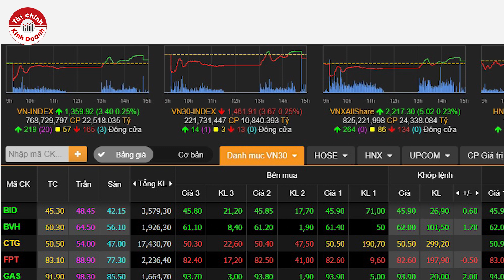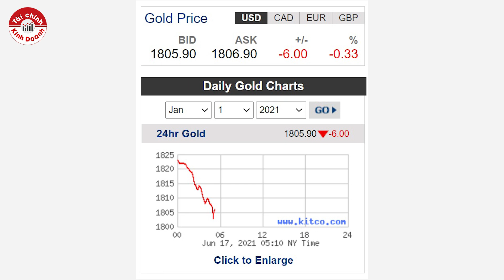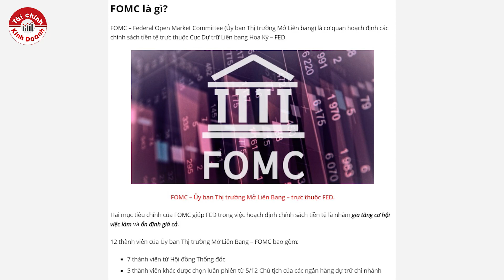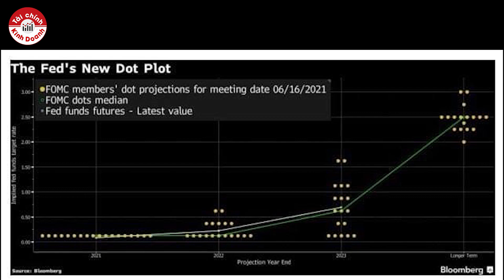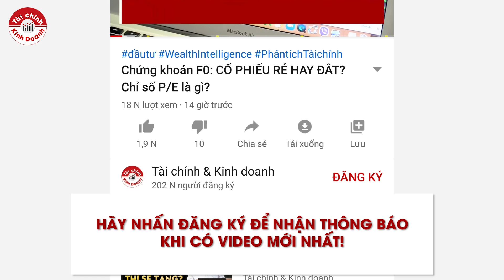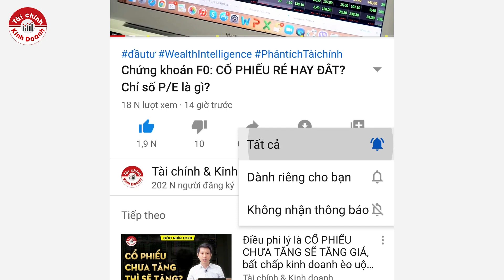E ngại TĂNG LÃI SUẤT: Kết quả FOMC đêm qua của Fed, Dot Plot nói lên điều gì?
Hai mục tiêu chính của FOMC giúp FED trong việc hoạch định chính sách tiền tệ là nhằm gia tăng cơ hội việc làm và ổn định giá cả.
12 thành viên của Ủy ban Thị trường Mở Liên Bang - FOMC bao gồm:
- 7 thành viên từ Hội đồng Thống đốc
- 5 thành viên khác được chọn luân phiên từ 5/12 Chủ tịch của các ngân hàng dự trữ chi nhánh
Trong 5 thành viên được chọn từ ngân hàng dự trữ, chỉ có Chủ tịch Ngân hàng Dự trữ Liên Bang New York làm việc liên tục, còn lại luân phiên thay nhau chu kỳ 1 năm.
Tham gia để lấy tài liệu tại group Cộng đồng Cố vấn tài chính Việt Nam - Vietnam Wealth Advisors (VWA)
- WealthIntelligence - Tài chính cá nhân và Quản lý tài sản đầu tư
Tuân theo chuẩn mực của Uỷ ban Chuẩn mực Cố vấn Tài chính công chứng quốc tế (CFP Board of Standards) áp dụng cho môi trường tại Việt Nam. “CFP” viết tắt bởi “Certified Financial Planner” (Cố vấn tài chính công chứng) là chứng chỉ chuyên môn quốc tế về tài chính cá nhân được công nhận toàn thế giới.